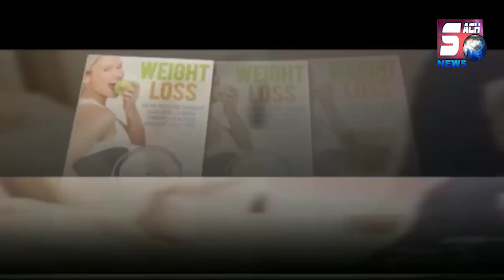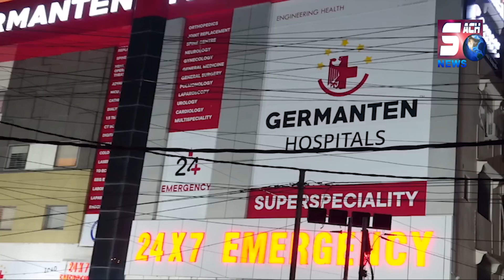Owaisi Aur Sabitha Indra Reddy Par Bada Ilzaam Lagaya Congress Leaders Ne | Osman Al Hajri Ka Bayaan